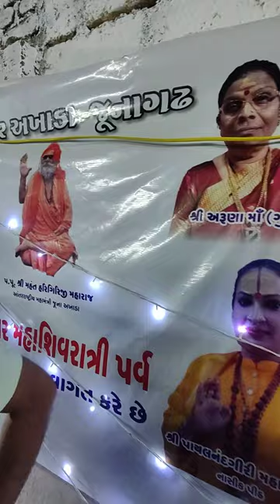Jay Girnari Ravedi Darshan || Maha Shivratri